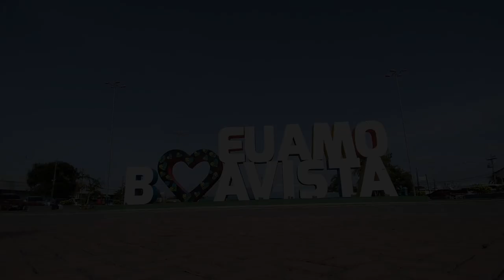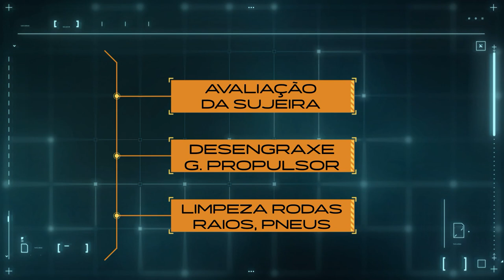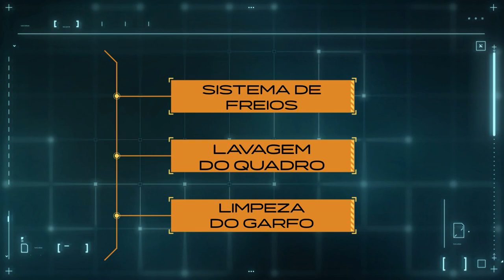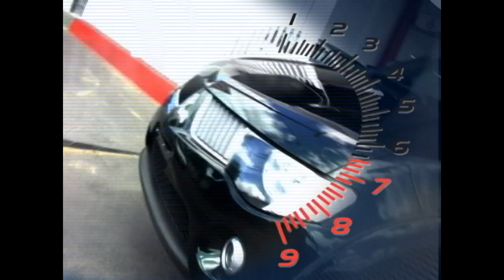VLOG 07 COMO LAVAR SUA BIKE CORRETAMENTE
NESSE VÍDEO VAMOS MOSTRAR DE MANEIRA SIMPLES E DESCOMPLICADA, A FORMA CORRETA DE LAVAR UMA BIKE, BEM NO ESTILO FAÇA VOCÊ MESMO, E PARA AGILIZAR ESSA TAREFA, VAMOS TESTAR OS PRODUTOS BIODEGRÁVEIS DE LIMPEZA E MANUTENÇÃ0 DA MARCA BRASILEIRA ALGOO  POWER SPORTS,  QUE FACILITAM O PROCESSO DE DESCONTAMINAÇÃO, LIMPEZA E LUBRIFICAÇÃO DOS EQUIPAMENTOS DE CICLISMO, AUMENTANDO CONSIDERAVELMENTE A VIDA ÚTIL DOS COMPONENTES DA SUA GUERREIRA!
"AJUDE O CANAL A CRESCER, COMPRE PRODUTOS E SERVIÇOS DA NOSSA REDE DE PARCEIROS"👇 👇 👇

1. BAR DO ROBERTINHO
O BAR, RESTAURANTE E PEIXADA DO ROBERTINHO OFERECE UM CARDÁPIO REGIONAL COM AS DELÍCIAS DA AMAZÔNIA.
AV. N. Sra. da Consolata, 681 - Centro

2. LAGO DO ROBERTINHO
O LAGO DO ROBERTINHO FUNCIONA TODOS OS DIAS COM SERVIÇOS DE BAR, RESTAURANTE E HOSPEDAGEM.

3. 🚘Roraima Produtos Automotivos🚘
🚙Especialista em Produtos Automotivos
↪ Para Profissionais e Entusiastas
AV. Major Williams, 1052 - São francisco - Boa Vista - RR
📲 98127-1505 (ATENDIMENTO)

4.Galo Pinturas RR
🚨 REFERÊNCIA NA PINTURA HIDROGRÁFICA- WTP / PINTURAS ESPECIAIS - BOA VISTA-RR 🐔🏁
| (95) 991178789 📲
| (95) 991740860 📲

5. Israel Bike Peças & Fotos
🚴Loja Israel bike peças & fotos
🔥Super economia para você.
🌎Boa vista, RR
🛒loja e oficina.
📝Av. Princesa Isabel, 3369

6. Lava Jato Quintão
ENTRA CLIENTE E SAI AMIGO

7. Marlin Renault
Concessionária Marlin Renaut 🚘
Av. Ville Roy, 5403 Centro BV-RR
Venha fazer seu Test Drive. Vendas 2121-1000, Pós-vendas 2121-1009